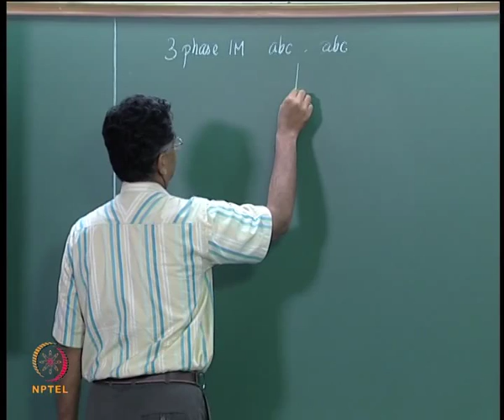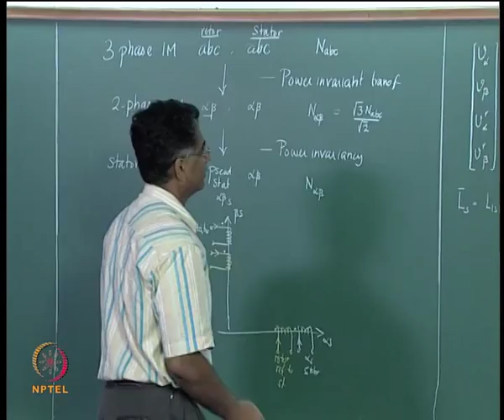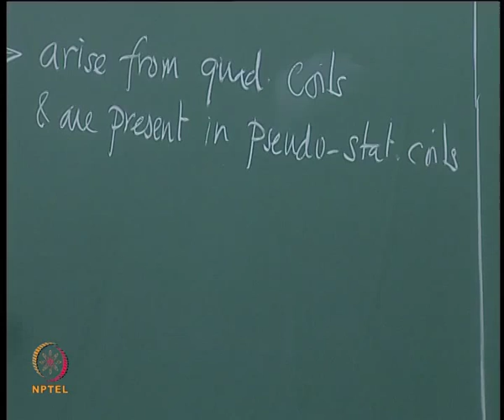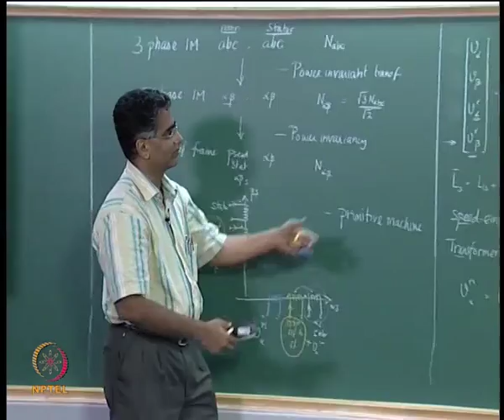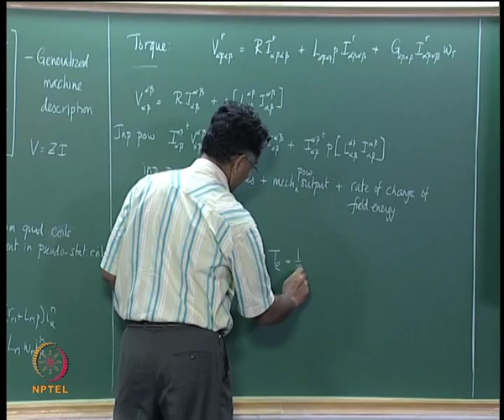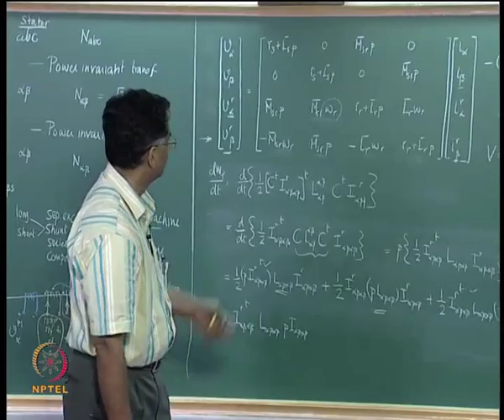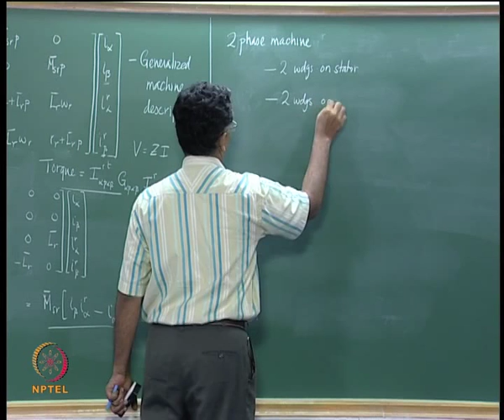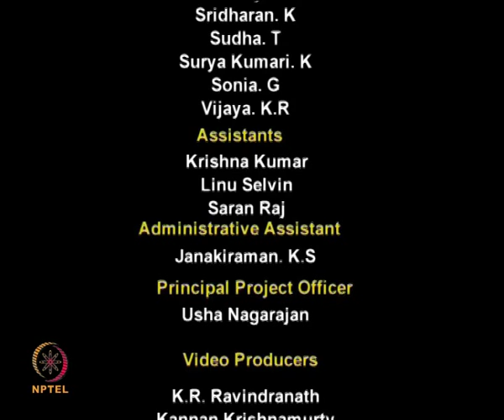Mod-01 Lec-23 The Primitive Machine Equations